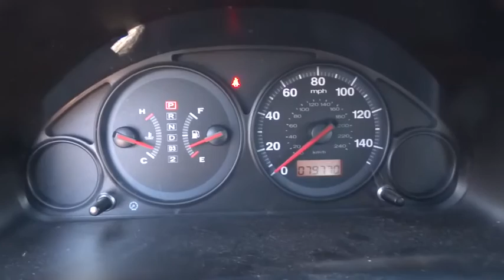2003 Honda Civic San Antonio, Austin, Houston, Boerne, Dallas, TX H150646A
2003 Honda Civic

Gunn Honda
14610 IH-10 W

Includes a CARFAX buyback guarantee. Less than 80k Miles! New In Stock** Safety equipment includes: Passenger Airbag...Other features include: Auto, 1.7 liter inline 4 cylinder SOHC engine, 115 horsepower, Tilt steering wheel, FWD...